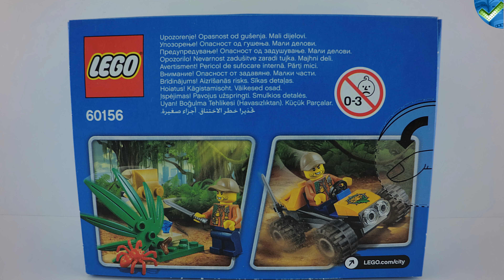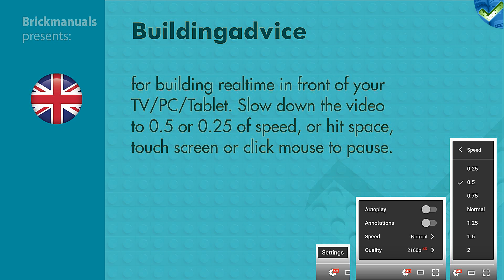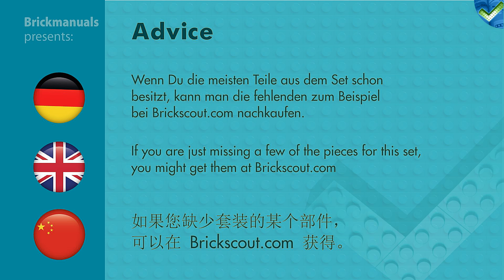60156 Jungle Buggy LEGO® City 4K Speed Build Review by Brickmanuals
LEGO®-Setdescription:
Go exploring in the wilds of the LEGO® City jungle with the Jungle Buggy featuring a minifigure cockpit and space in the back for machete and binoculars elements, plus a buildable statue with hidden diamond element, moving leaf and a red spider figure. Includes a minifigure.

Includes an explorer minifigure and a spider figure.
Features a buggy with a minifigure cockpit.
Also includes a statue with a moving leaf and hidden diamond element.
Rotate the leaf to reveal the hidden diamond.
Accessory elements include a machete and pair of binoculars.
Buggy measures over 1” (3cm) high, 3” (8cm) long and 1” (4cm) wide.
Statue measures over 1” (4cm) high, 1” (5cm) wide and 1” (3cm) deep.